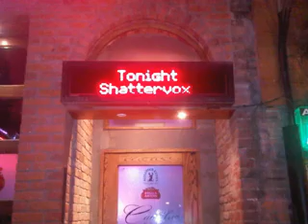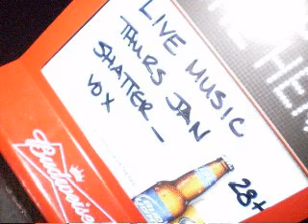Shattervox - Blood On The Stone (ORIGINAL MUSIC)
Blood On the Stone - Original music by Shattervox from the 2012 album "Before There Was No After".

This song chronicles the illicit blood diamond trade and traces the route of a typical blood diamond from Africa to the streets of New York.
(words and music by E. Brombacher and F. Miotto)

Shattervox:
Frank Miotto - Lead vocal, guitar
Eric Brombacher - Lead guitar, vocals
Jean Filippini - Bass guitar
Mike Mann - drums